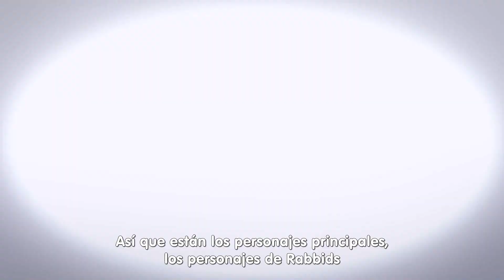Mario + Rabbids - ¿Cómo trabajan Ubisoft y Nintendo juntos en este juego?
Qué mejor manera de averiguar más de los secretos que aguardan en Mario + Rabbids: Kingdom Battle, que platicando con los desarrolladores del juego.

Disfruta de esta entrevista que hicimos a Cristina Nava y Andrea Babich durante E3 2017. =)